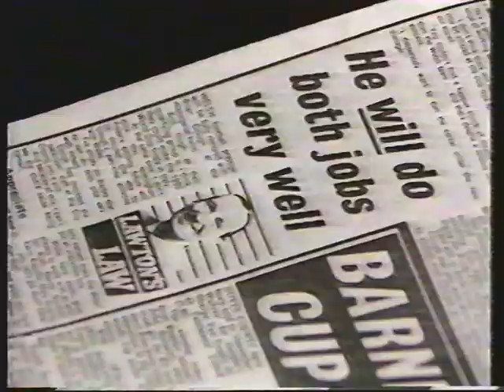1996/97 Notts County - News Report BBC on Tommy Lawtons funeral